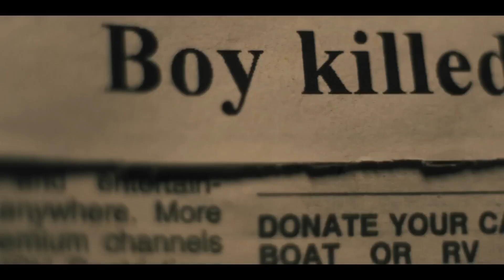Silent night trailer (2023) John woo